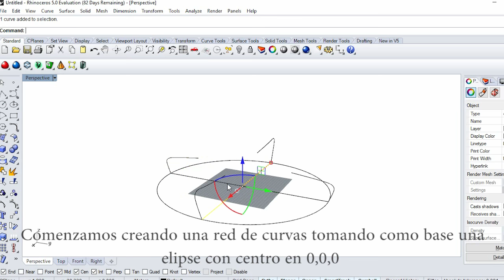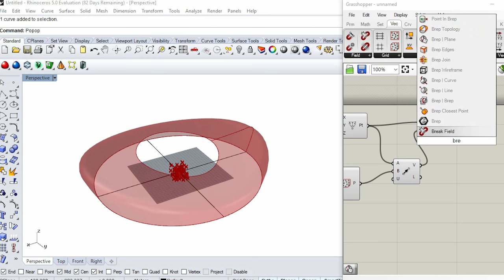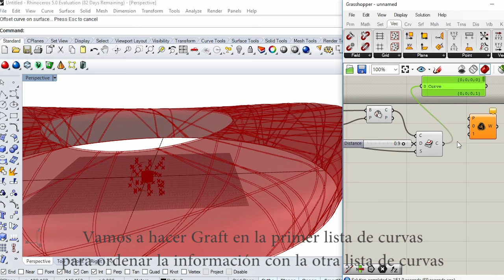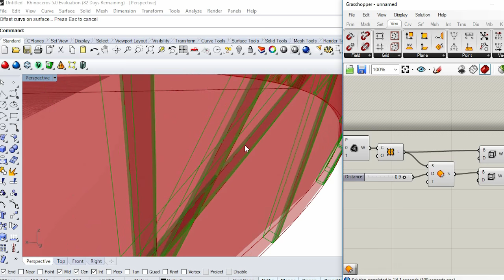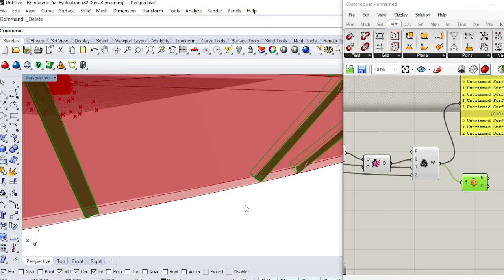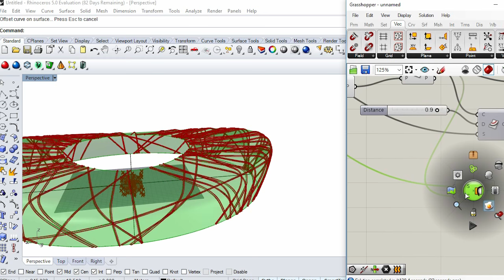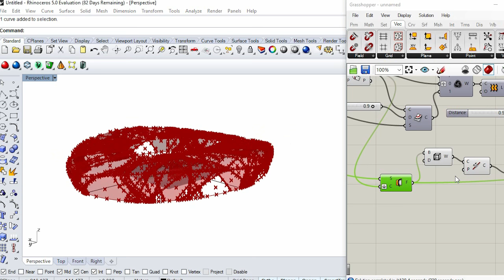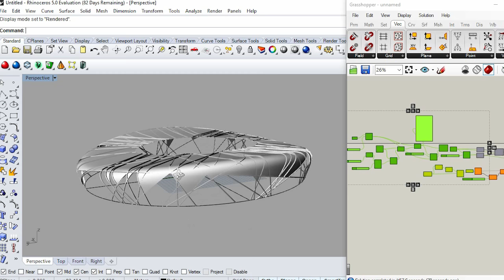grasshopper tutorial parametric stadium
!DOWNLOAD my augmented reality APP Om.App!

-PAUSE  in the second 12
and AIM with tablet or device
to the screen when the app is open
-This application will work soon with products from the Om.Store